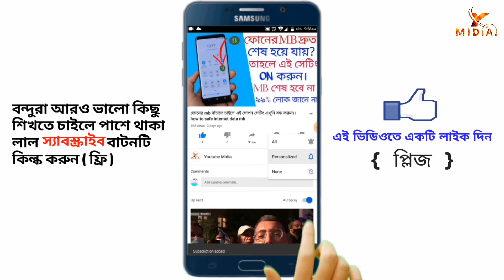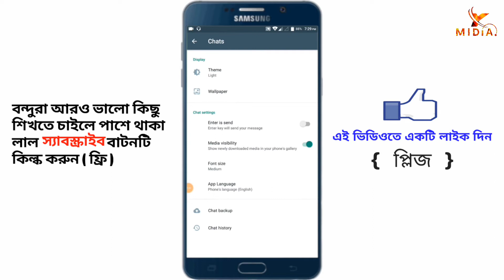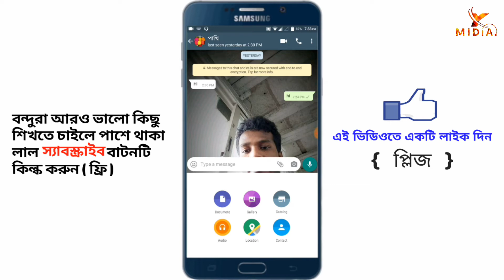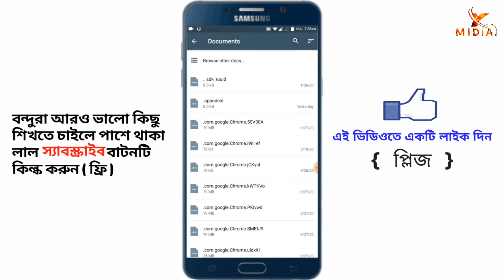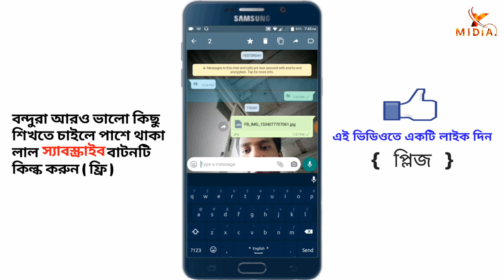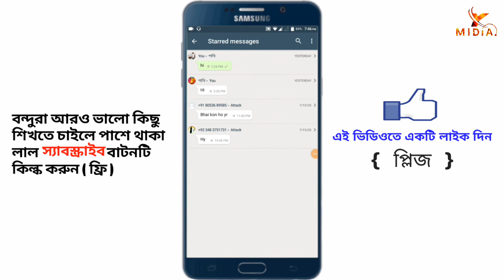whatsapp useful tips । whatsapp useful android app । whatsapp hidden settings । Android Tech Studio